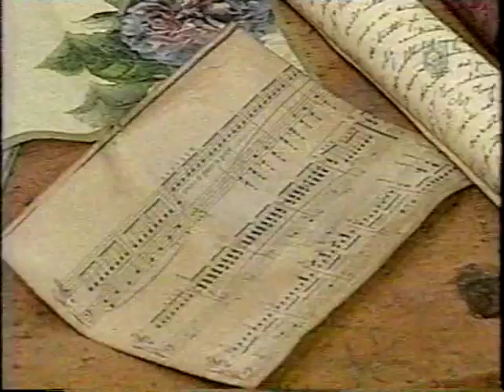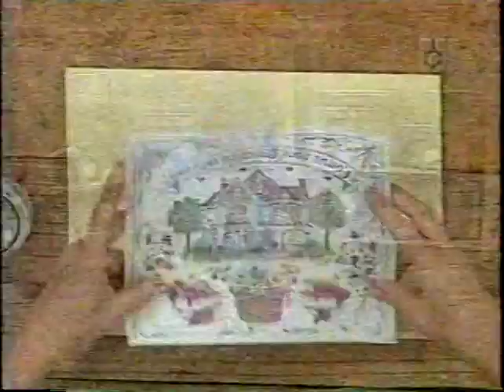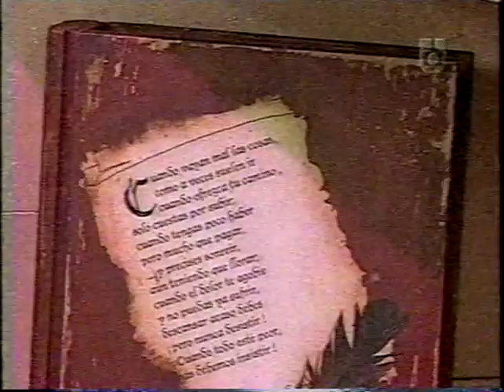Bricolage - secretos del decoupage, diferentes colas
Bibiana Alvarez nos dice los diferentes cola para decoupage, no tengo derecho sobre el video